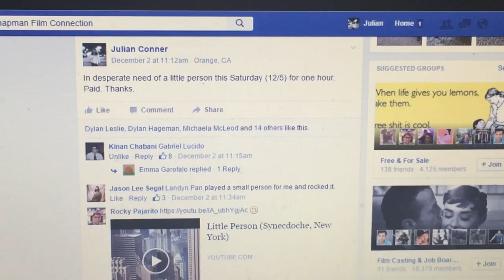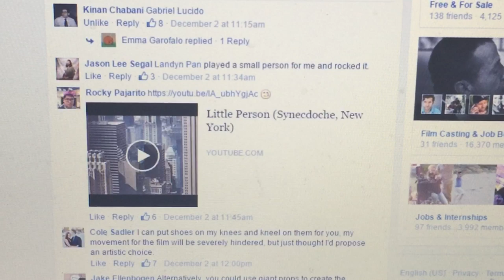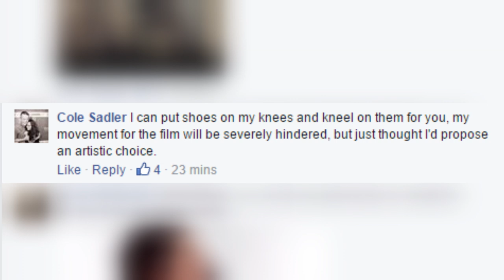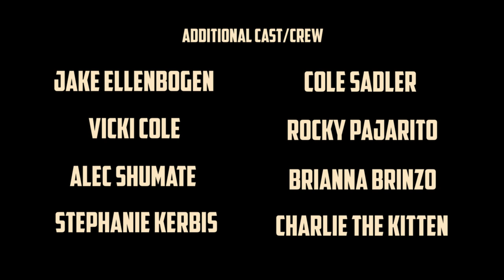Chapman University Intermediate Production: Father (2015)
A son confronts his dying father for the last time.